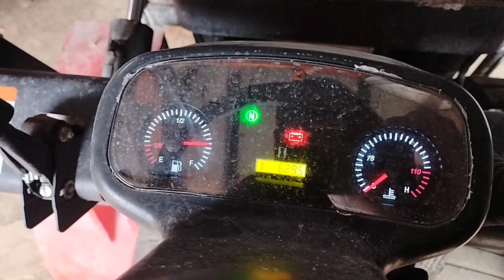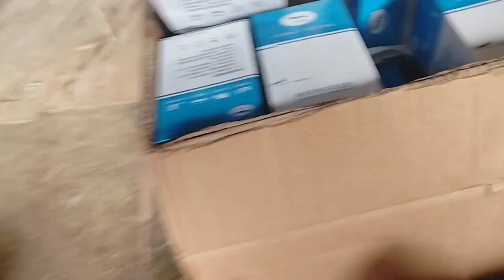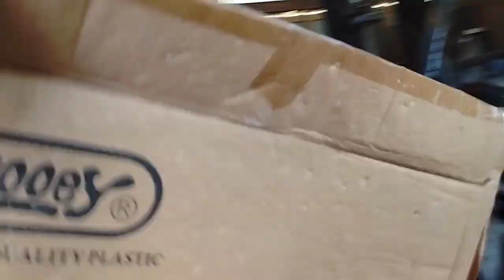Howo Forklift How to change oil Howo forklift please tune in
How to change oil Howo forklift
Change oil
howo forklift
video